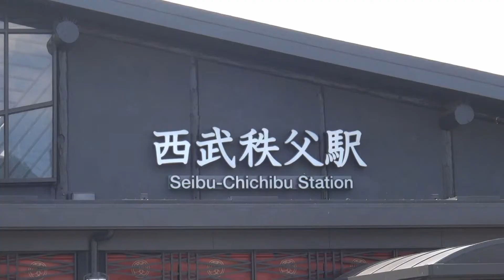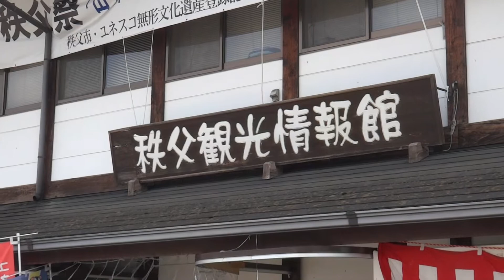西武秩父線 西武秩父駅前（埼玉）Seibu Chichibu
西武秩父駅（せいぶちちぶえき）は、埼玉県秩父市野坂町一丁目にある、西武鉄道西武秩父線の駅である。
西武秩父駅前温泉 祭の湯
2017年4月24日にグランドオープンした、物販や飲食店を備える複合型温泉施設である。